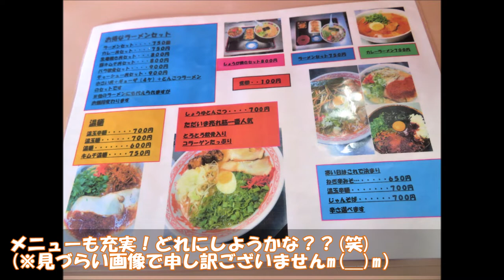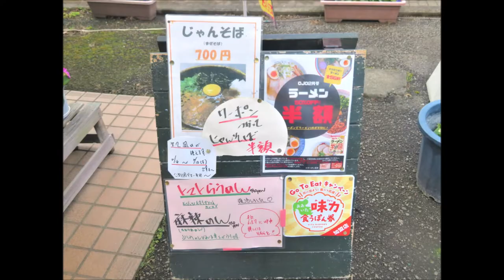【グルメ 大分🍜】九州らうめん in 豊後大野市三重｜大満足のセットメニュー！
「ボリューム満点！セットメニューがおすすめ！」
大分県豊後大野市三重町、国道３２６号沿い。
がっつりラーメンを食べたい方におすすめのお店、「九州らうめん」さん♪

豚骨・味噌・カレー・トマトetc...様々なベースのラーメンを堪能できるのが魅力♪
そして、セットメニューはお手頃でがっつり堪能できます♪
今回久々にお邪魔いたしましたm(__)m大食漢の私にはありがたいセットメニューです♪

‹九州らうめん›
・住　所→大分県豊後大野市三重町赤嶺1042
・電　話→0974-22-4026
・時　間→11:00～22:00(L.O.21:30)
・定休日→火曜日
・座　席→全３２席
・交　通→JR三重町駅から車で約５分